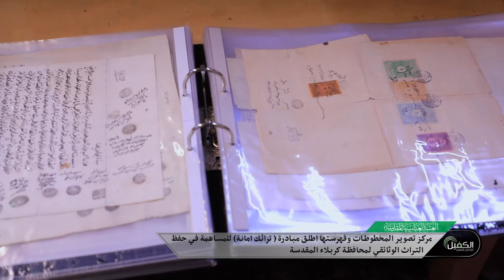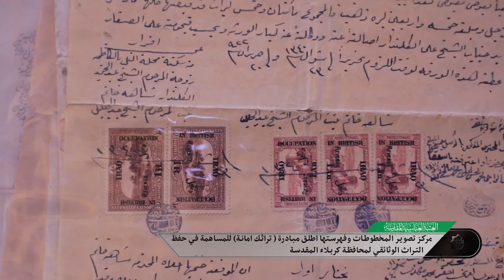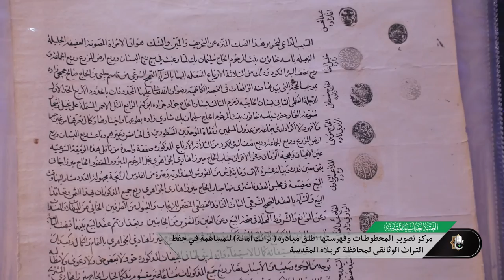مركز تصوير المخطوطات وفهرستها اطلق مبادرة تراثك امانة للمساهمة في حفظ التراث الوثائقي لمحافظة كربلاء